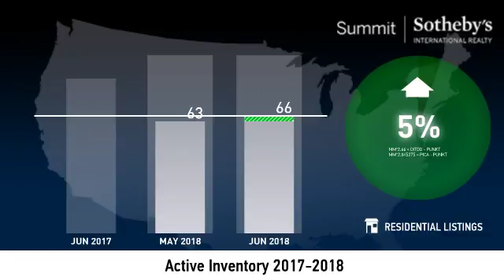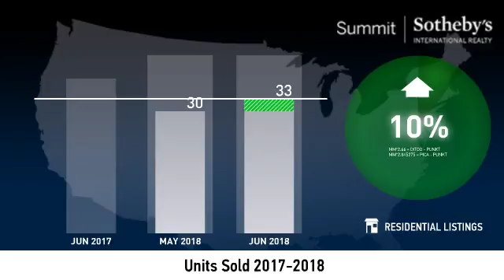Salt Lake City - 84108 - July 2018 Real Estate Market Update